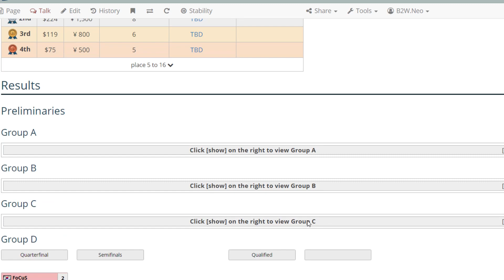WGL:W 2018 - July Ro32 - LB R2 (Grp D): [H] Chaemiko vs. Fujiannanren [O]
Warcraft Gold League - July Race Round of 32 - LB Round 2 (Group D)
[H] Chaemiko vs. Fujiannanren [O]